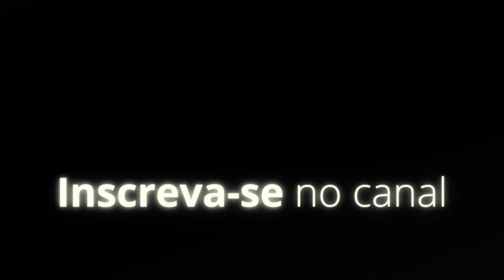Frequência para Estudar 432 Hz